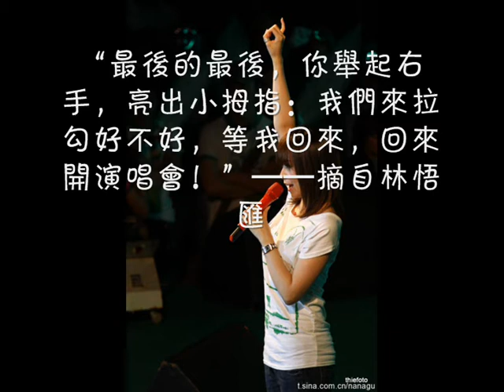涼粉自製 --- 爱上你（519紀念）